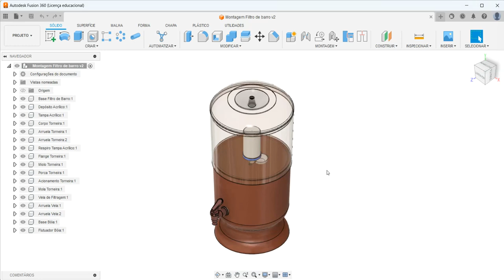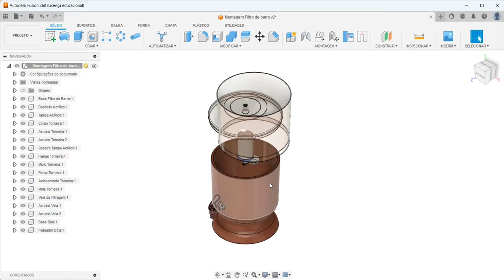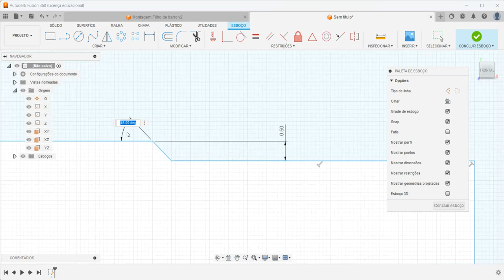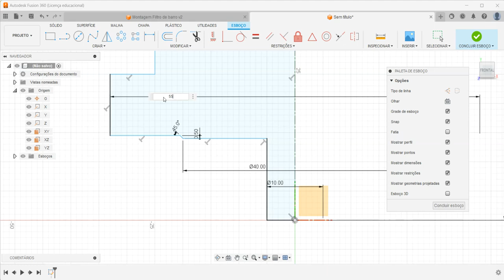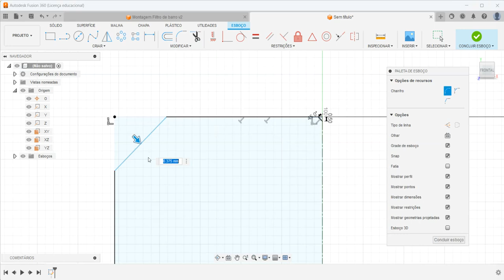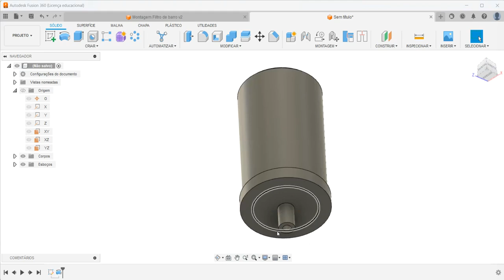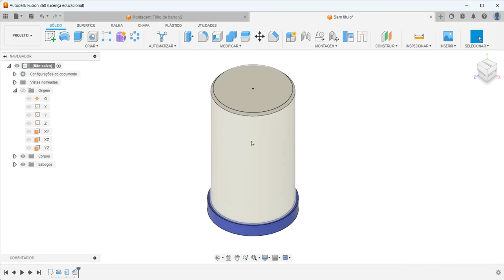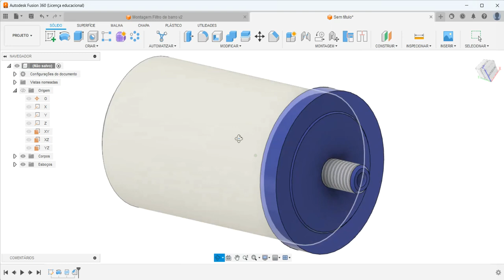Aula 435 - Modelamento da Vela de Filtragem do Filtro de Barro no Fusion 360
Filter Plug for Water Filter in Autodesk Fusion 360!
¡Tapón de filtro para filtro de agua en Autodesk Fusion 360!
Bouchon de filtre pour filtre à eau dans Autodesk  Fusion 360!
Tappo filtro per filtro acqua in Autodesk  Fusion 360!
Filterstopfen für Wasserfilter in Autodesk  Fusion 360!
Comandos utilizados: Esboço 2D , Revolução (Revolve), Chanfro (Chamfer) e Rosca métrica externa.
AULAS PARTICULARES
PROJETOS MECÂNICOS
USINAGEM (CNC)
CORTE A LASER
DOBRA CNC
DOBRADEIRA DE TUBO CNC
CALDEIRARIA